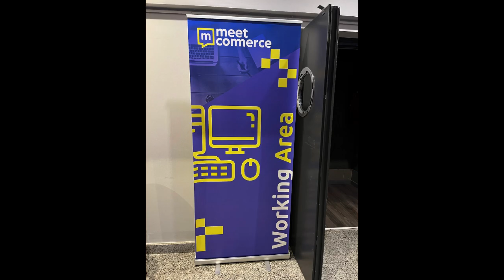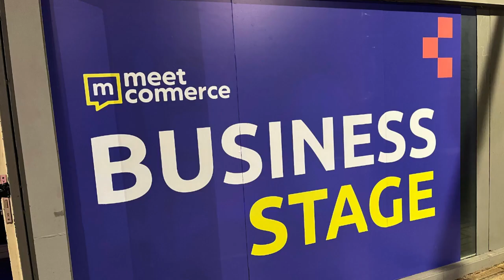Así fue el Meet Commerce Spain 2022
Siendo prácticamente el evento de cierre de temporada 2022 de networking y negocio en el sector del comercio electrónico.
Tuvo lugar en el MEEU en la estación de Chamartín en Madrid el 13 Diciembre 2022
09:00 hasta 19:00h, organizado por Interactiv4.

Contó con 3 salas de conferencias en paralelo, más de 40 conferenciantes y más de 500 asistentes profesionales del comercio electrónico.

Entre otras empresas por el Meet Commerce me encontré y pude conversar con profesionales de Oct8ne, Ecommerce News, VTEX, Doofinder, Youwe, Cloud District, Product Hackers, Shopify, Fotografía eCommerce, Ebolution, We are marketing y Leadclic.